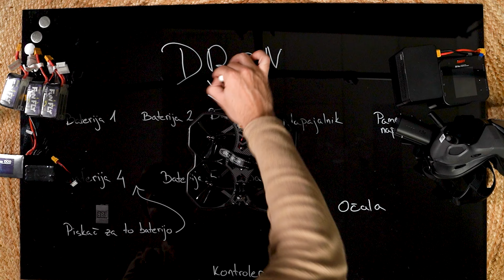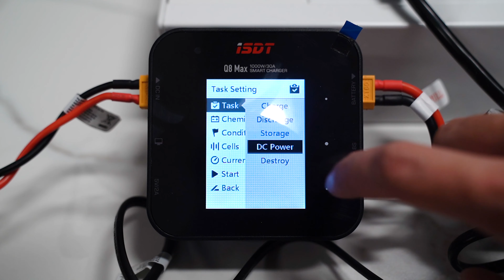Kupil sem nov dron (FPV) /VLOG #17